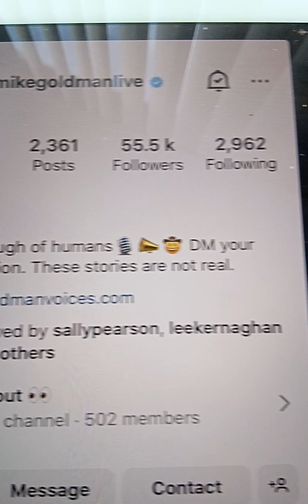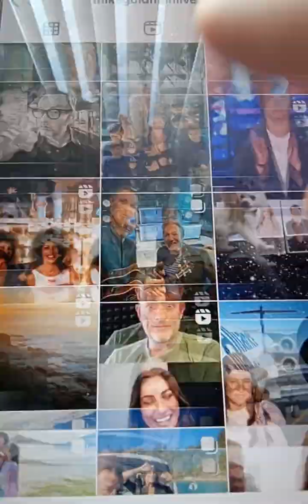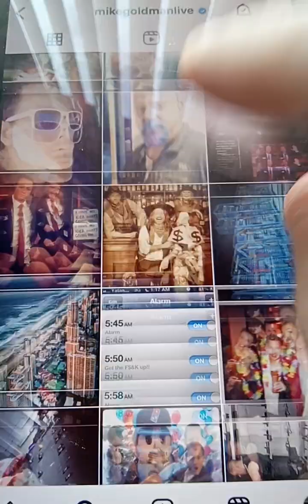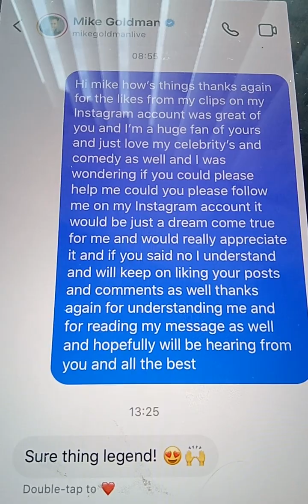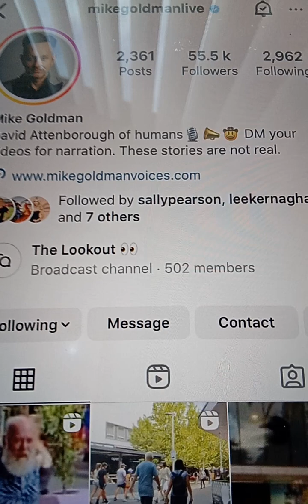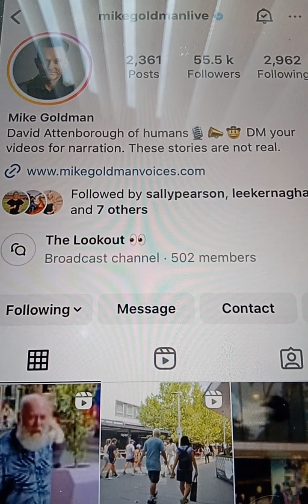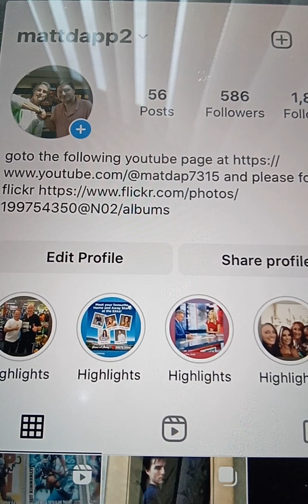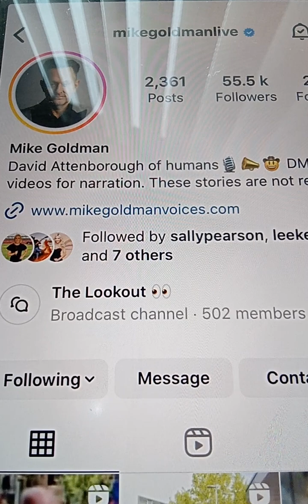@@2024 DAVID ATTENBOROUGH UK RADIO ANNOUNCER NOW FOLLOWING MATTDAPP ON WED 13TH MARCH 2024 NEWEST